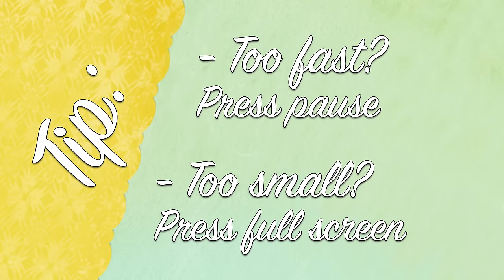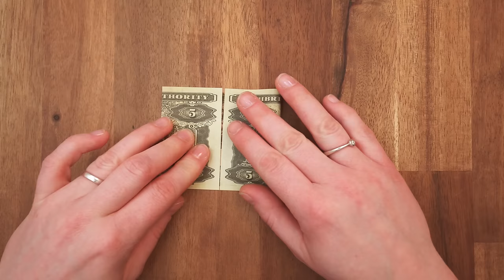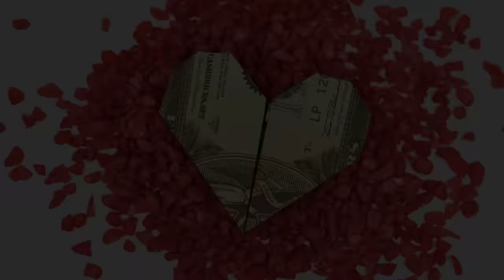Easy Dollar origami HEART ❤️ money origami heart folding instructions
Easy Dollar origami heart folding instructions, on how to fold a money heart out of a Dollar bill. Making a Dollar heart is a simple but cool money gift idea for weddings.